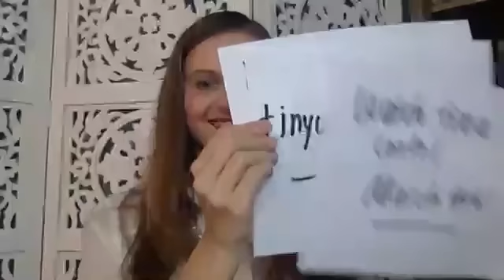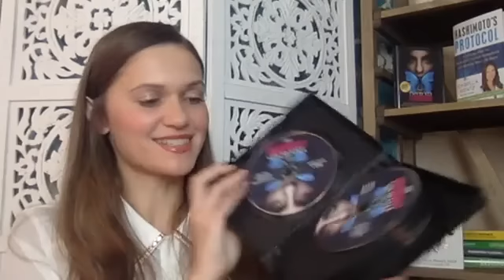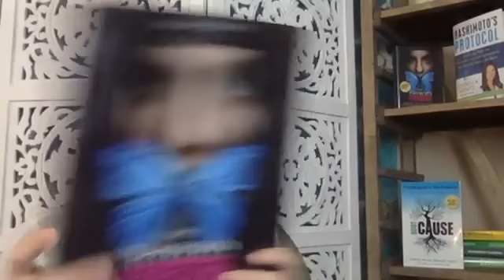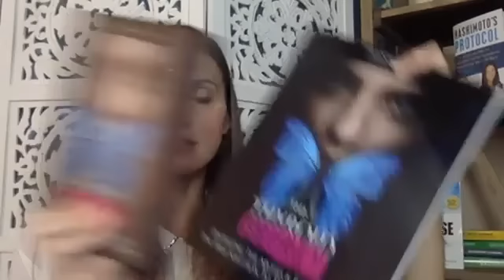Thyroid - Gut - Epstein Barr